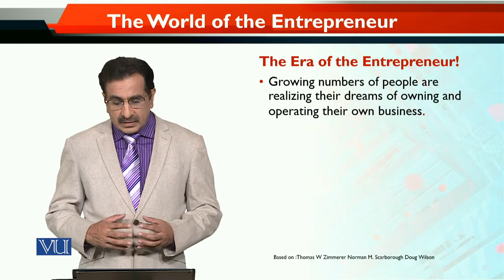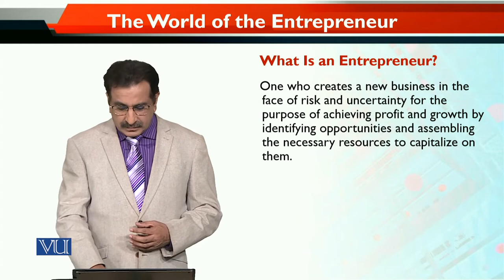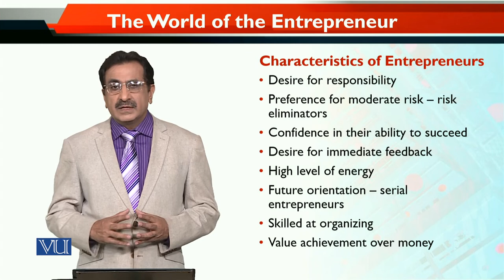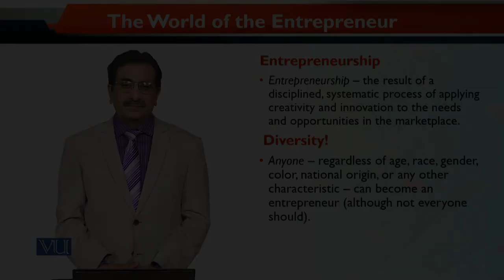MKT740_Topic013 | Entrepreneurial Marketing